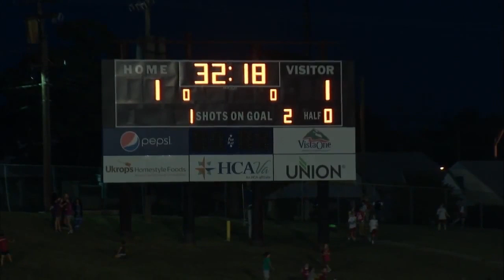PLAYOFFS: Richmond Kickers vs Harrisburg City Islanders |Highlights | Highlight 65672455215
Jason Yeisley and Conor Shanosky scored for Richmond, but that was not enough as the Harrisburg City Islanders took a 3:2 victory in the semifinals of the USL PRO Playoffs.